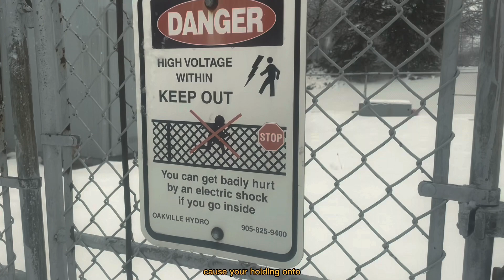deathmetal- short film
"cause you're holding onto someones who's special.."
૮ ˶ᵔ ᵕ ᵔ˶ ა